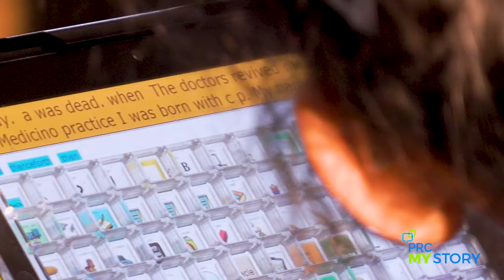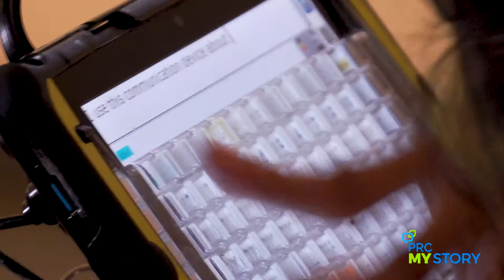PRC My Story Maria